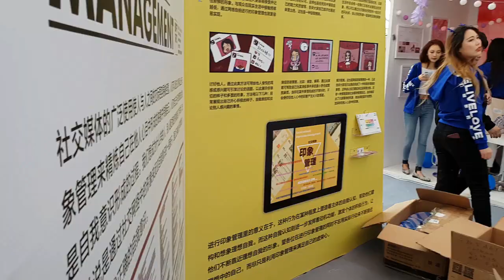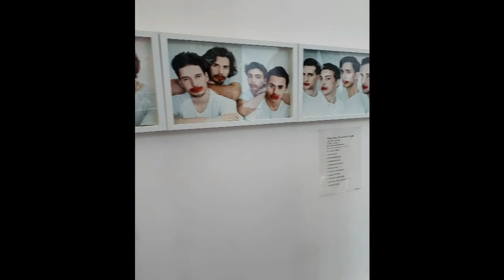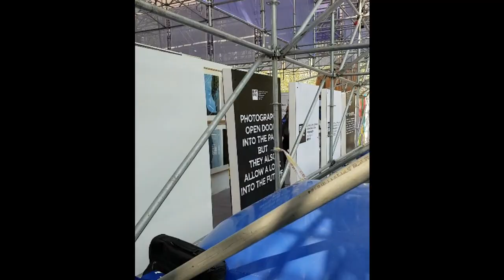Beijing Institute of Fashion Technology part 1 obzizyaka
BIFT exhibition of students who graduated this time
and Instagram: obzizyaka

В последнее время посвящаю очень много времени на канал, без перерывов. Любая сумма будет приятна!